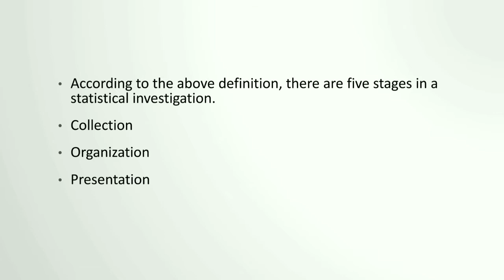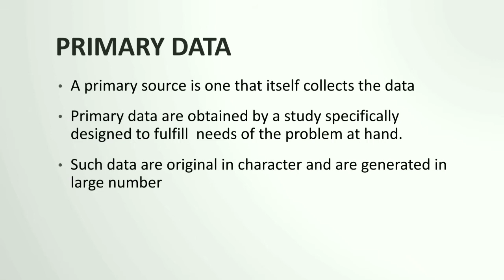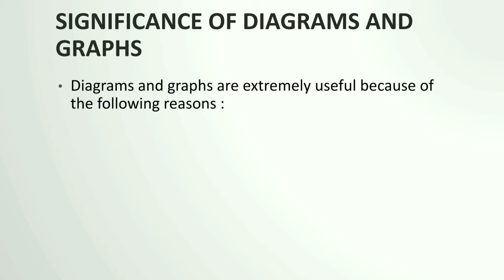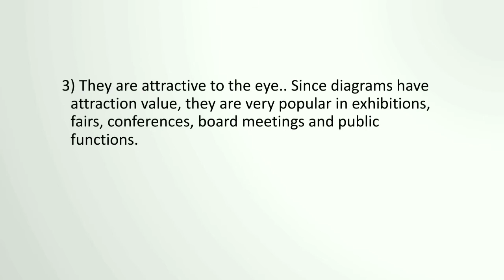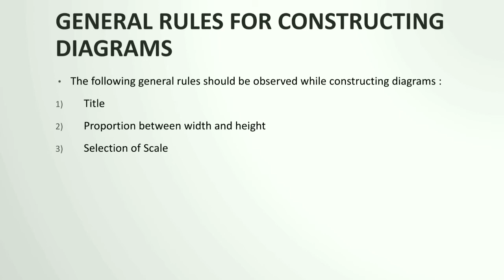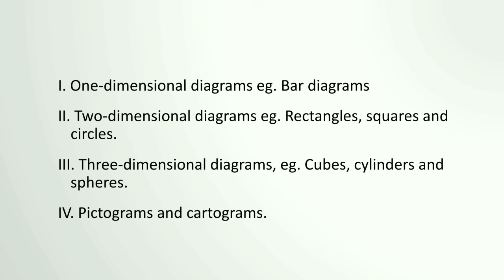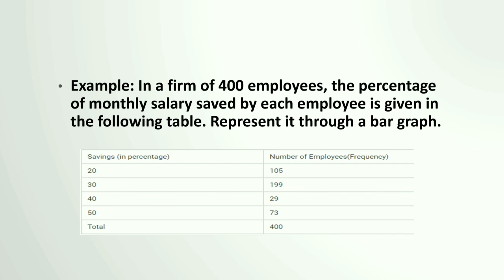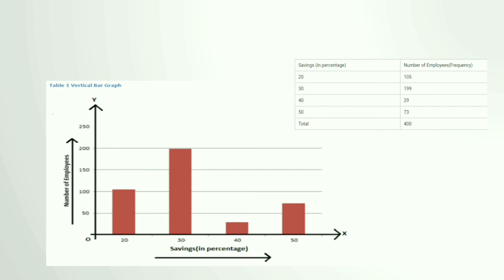Basic Introduction of Statistics (01) || Fisheries Science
Hello Guys !!
Here is my brief video on the subject Statistics 01
(General introduction and Definitions of statistics) . It covers Basic definitions and Significance of diagrams and graphs.